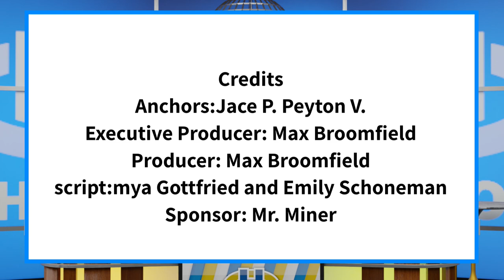The Halo Morning Show 11/3/22